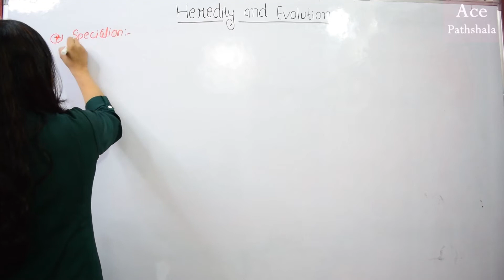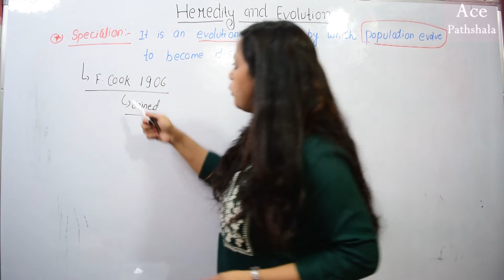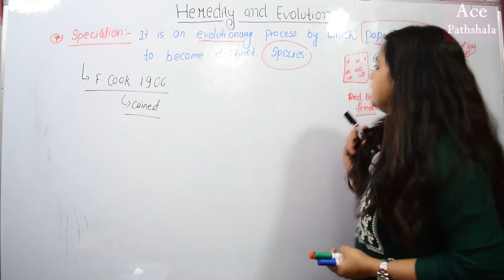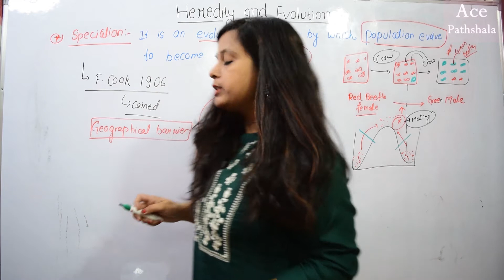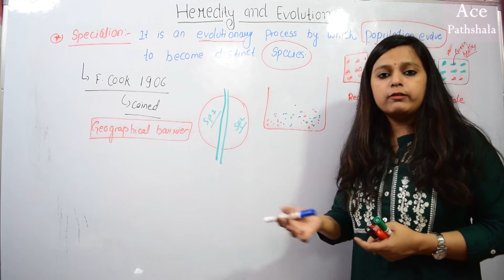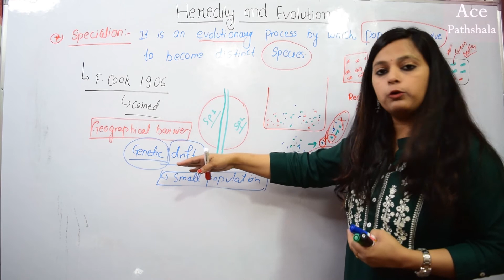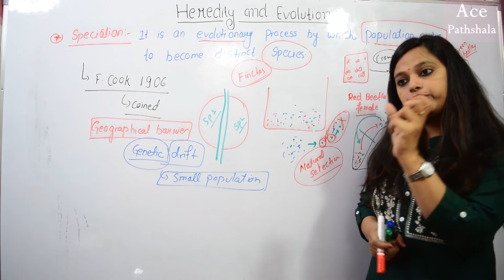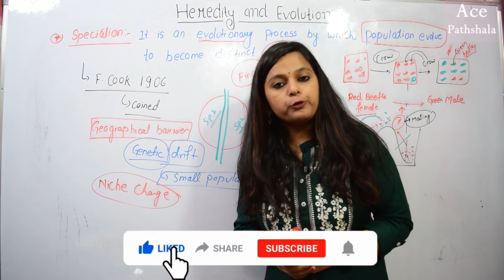Genetic Drift | Speciation | Niche | Heredity and Evolution | Class 10 | Biology | Dr. Pooja K.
This video deals with the process of Speciation via Genetic Drift and Natural Selection. This video explains the topic with examples. This video deals with the 9th chapter of class 10 biology- Heredity and Evolution (in Hindi) by Pooja K.
This channel is for each and every student who is preparing for board exams (CBSE & State boards), NEET and several other exams. This is a small initiative to share our knowledge and experiences with all the students who want to study biology but can’t afford to join an institute. We will provide the same level of education at your comfort place through this virtual classroom.
About the presenter:
Dr. Pooja is a biologist, she has done her PhD in the field of Neuroendocrinology from University of Delhi, India. She has completed her M.Phil., MSc and BSc degrees in Zoology from University of Delhi. She was a Gold medalist at her college for the entire graduation period.

Audio and Visuals: Prem Murti

Happy Learning